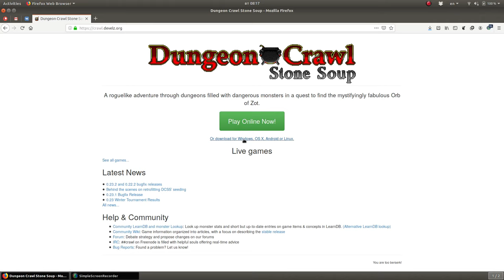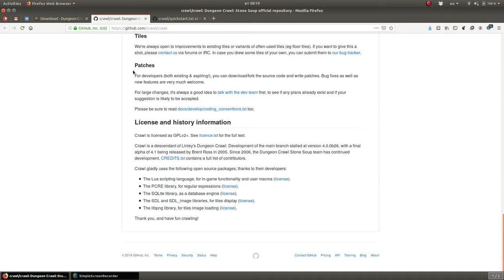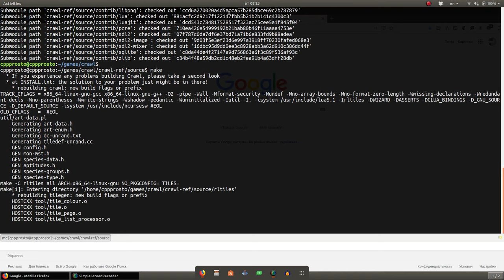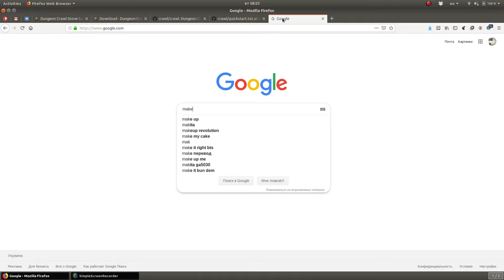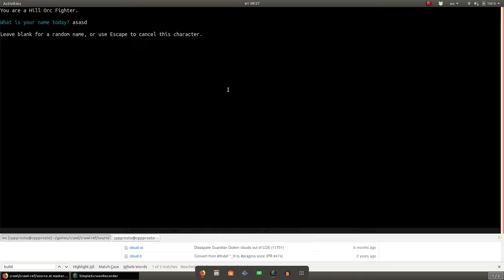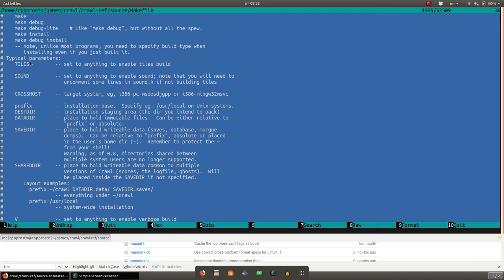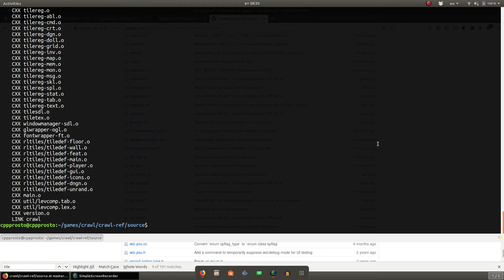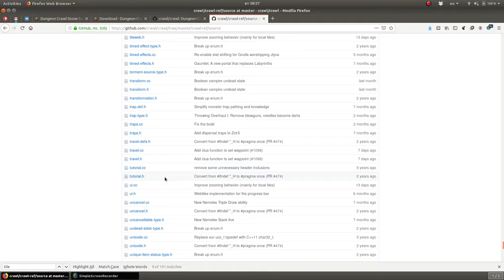Игры в линукс. Во что поиграть? Сборка и запуск. Dungeon Crawl Stone Soup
Ubuntu. Во что поиграть? Сборка и запуск. Dungeon Crawl Stone Soup